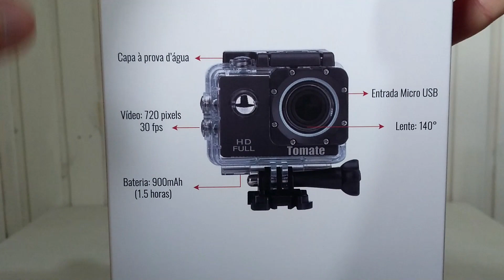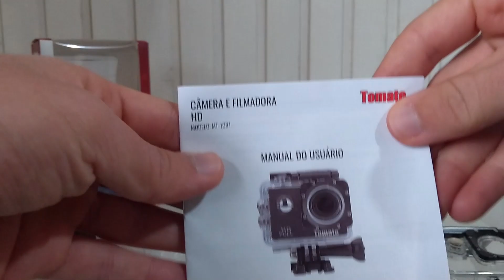A MELHOR CÂMERA POR APENAS 139,90 - CÂMERA E FILMADORA FULL HD TOMATE - UNBOXING E REVIEW - TESTANDO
🔴NESSE VÍDEO!
Bom, hoje fiz esse vídeo de unboxing, review e testes do novo equipamento que comprei para o canal e para mim, espero que tenham gostado!
Super recomendo esta câmera, achei muito bacana, imagem boa e um preço muito acessível!
Bom, vou deixar o link da compra da câmera aqui para quem quiser adquirir e do suporte, mais lembrando: NÃO ESTOU GANHANDO, NEM RECEBENDO, NEM PARCERIA COM TAL LOJA DE VENDA DE CÂMERAS E SUPORTES, APENAS INDICANDO UM PRODUTO PARA VOCÊS!

ANTES DE ACESSAR LEIA O TEXTO DESTACADO ACIMA!

CÂMERA SEMELHANTE (MAIS BARATO)

SUPORTE SEMELHANTE (MAIS BARATO)